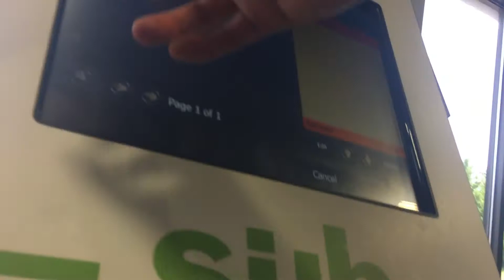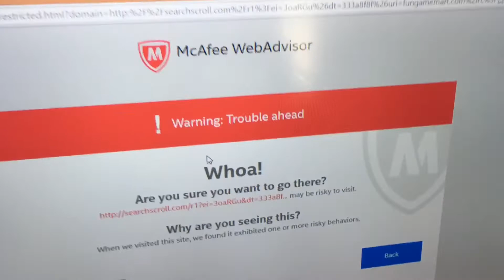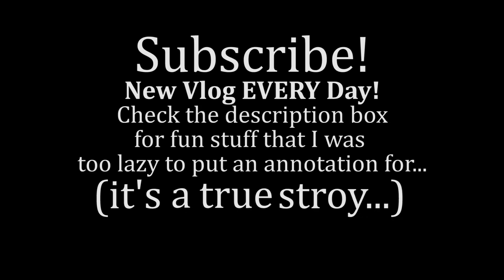Is This Goodbye to The Vlog? (Vlog 178)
Could this be the end...forever?

Filmed with iPhone 6s, GoPro Hero4, and Canon 70D